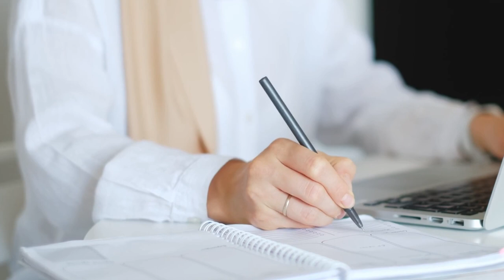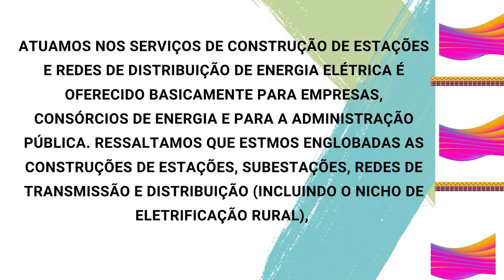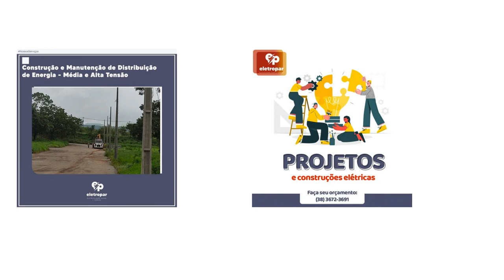PROJETO E CONSTRUÇÕES ELÉTRICOS. ELETRICIDADE EM REDES URBANAS E RURAIS.